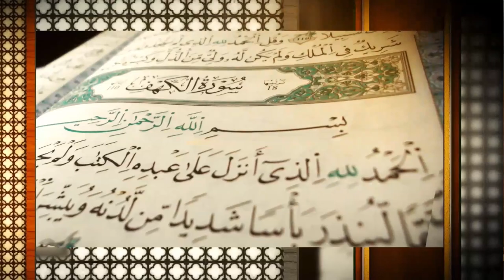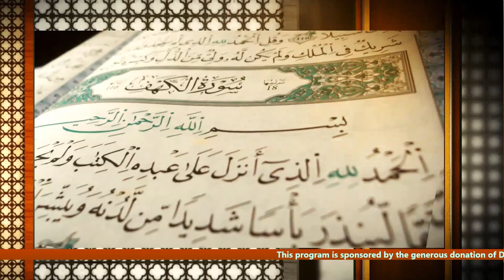Tafseer-e-Muneer - (S2-Dars#30) September 25, 2018 - Raham TV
Tafseer-e-Muneer Part 2 (Surat Baqara ayat 89 - 92) || 22nd Sept, 2018 || Dr. Mufti Muneer Ahmed Akhoon

Mufti Muneer Ahmed Akhoon -  Raham TV